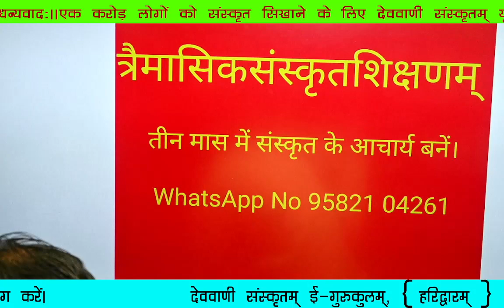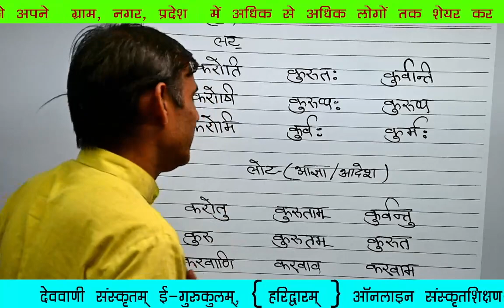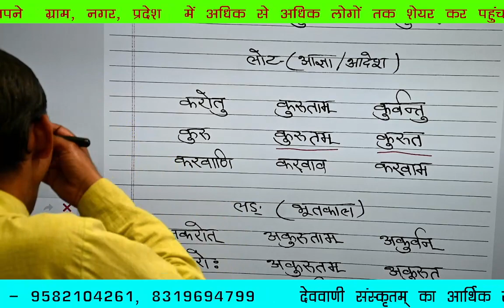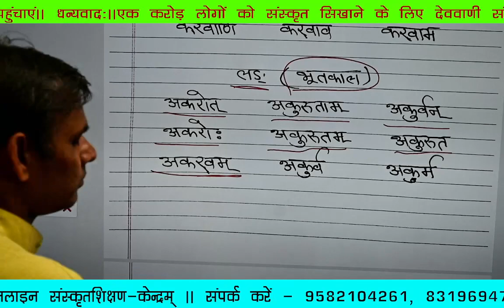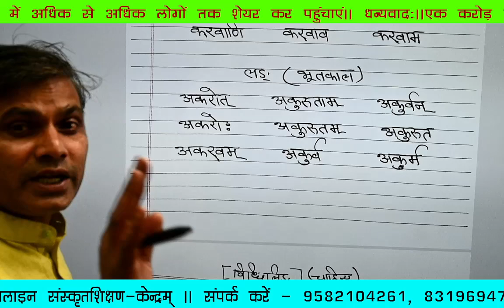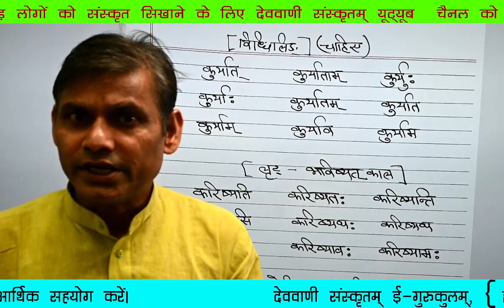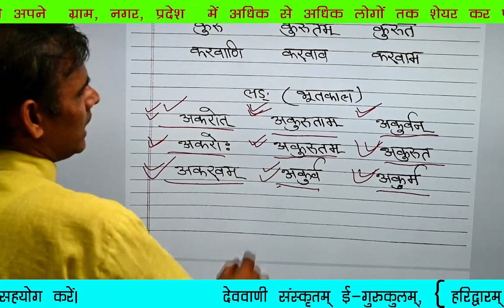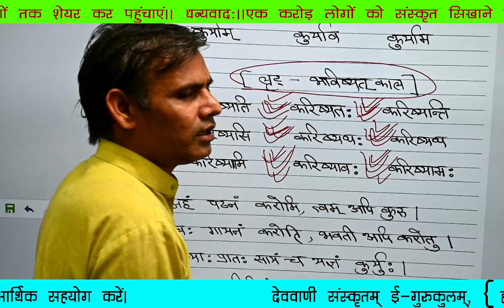त्रैमासिक-संस्कृतशिक्षा —34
नमस्ते👏

ऑनलाइन पुस्तक मंगाने के लिए

App ( एप)

✔निवेदनम्— संस्कृत भाषा के प्रचार-प्रसार के लिए  एक विशाल आधुनिक टेक्नोलॉजीज से सुसज्जित स्टूडियो के निर्माण हेतु 50 लाख रुपए की आवश्यकता है। आप सभी अपने सामर्थ्यानुसार  आर्थिक सहयोग अवश्य प्रदान कीजिए।
✔अपना सहयोग निम्न माध्यमों भेजकर सूचित अवश्य कीजिए। ।
✔   P.N.B.
sravan kumar s/o kalyan dev
Acc. NO.
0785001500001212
PATANJALI  YOGAPITH PHASE—1
BAHADARABAD, HARIDWAR

IFSC CODE
PUNB0487100

✔Googlepay / phonepe / Ptym No.9582104261

✔ऑनलाइन पुस्तक मंगाने के लिए निम्न वेबसाइट के लिंक पर क्लिक कर मंगा सकते हैं।

यह ऑनलाइन पुस्तक की वेबसाइट  देववाणीसंस्कृतम् ई-गुरुकुलम्, हरिद्वारम् के द्वारा संचालित है।।  यह आपको सबसे न्यूनतम मूल्य पर संस्कृत भाषा एवं वैदिक साहित्य की पुस्तकें उपलब्ध कराती है।